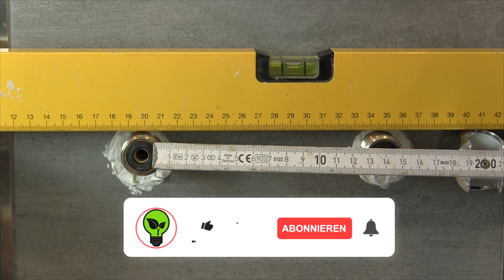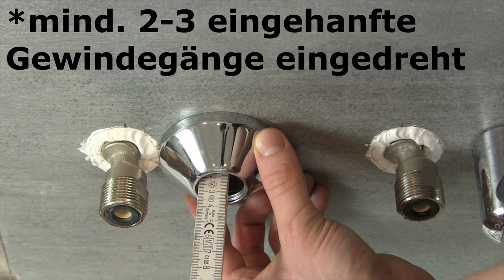Badewannenarmatur Montieren ✅ TOP ANLEITUNG: Wie Wannenarmatur & Wasserhahn mit Brause Einbauen???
Badewannenarmatur Montieren! Wie Wannenarmatur und Wasserhahn Einbauen?

In diesem Video erfährst Du, wie Du eine Badarmatur selbst ganz einfach und richtig anschließen kannst. Mit dieser Anleitung eine Badewannenarmatur montieren und somit erfahren, wie man eine Wannenarmatur und auch einen Wasserhahn mit Brause einbauen kann.

Das Ganze funktioniert Aufputz und Unterputz relativ ähnlich, nur könnte sich die Montagehöhe bei der Montage etwas ändern. Mit dieser Montageanleitung kannst du den Einbau danach mit den verschiedensten Herstellern, wie z.B. Hansa, Grohe oder auch Hansgrohe ganz einfach durchführen.

Auch wenn es einen langen Auslauf oder mit Thermostat schwenkbar ist, stellt das beim Anbringen keine Schwierigkeiten dar. Oftmals ist die vertikale Variante bei der Badewanne mittlerweile ja mit einem Wasserfall ausgestattet und es kann auch ein Umschalter für den Brauseanschluss mit Stange und Regendusche eingestellt werden.

So eine Wandarmatur ist blöd gesagt eine Mischbatterie mit Einhebelmischer und vor dem Anschließen muss natürlich der Lochabstand für den S Anschluss passen. Sonst wird man beim Befestigen anschließend Schwierigkeiten haben. Doch was für eine Schlüsselweite wird überhaupt verwendet und wie hoch sind die Kosten, wenn man es ohne Wasserfall haben möchte?

Was ist die richtige Höhe und somit Position vom Perlator, wenn der Rohrabstand genormt ist? Und kann ich von Reuter eine Armatur verwenden, wenn ich anfangs eine von Richter und Frenzel geplant habe?

Mit dieser Video Anleitung (deutsch & was tun?) / Montageanleitung / Bedienungsanleitung / Tutorial / Tipps & Tricks auf Youtube und im Jahr 2020, 2021, 2022 bzw. 2023 eine Badewannenarmatur montieren und dadurch erkennen, wie man eine Wannenarmatur und einen Wasserhahn mit Brause richtig einbauen kann.

▬ Video Kurse ▬▬▬▬▬▬▬▬▬▬▬▬